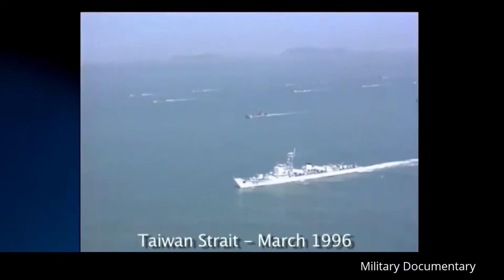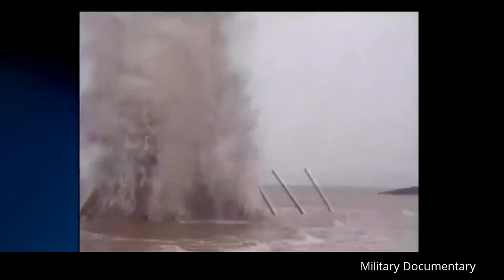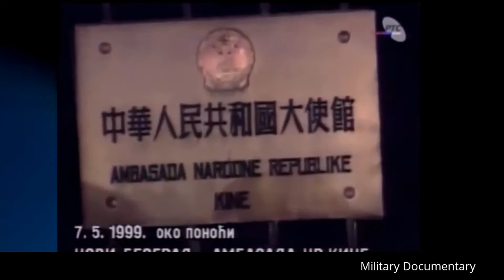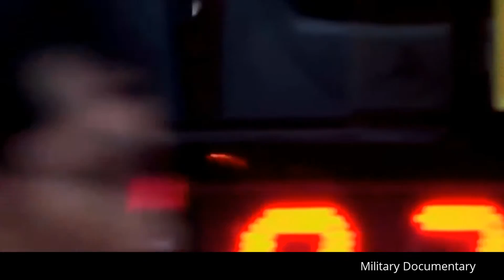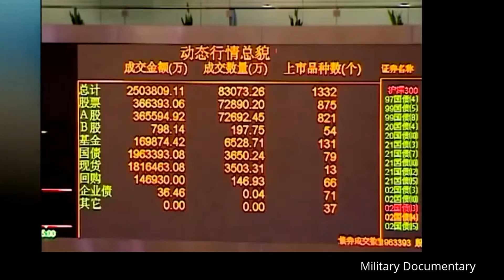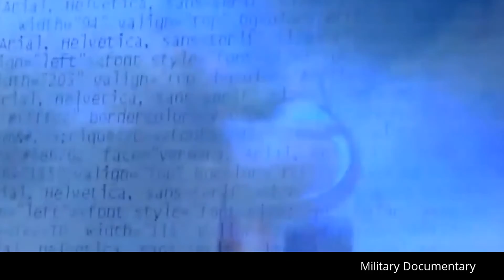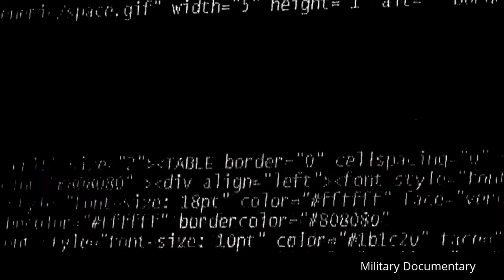World War 3 CHINA vs USA : Military Documentary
United States-China relations, more often known as U.S.–Chinese relations, Chinese–U.S. relations, or Sino-American relations, refer to international relations between the United States of America and the People's Republic of China (PRC). The partnership between China and the United States, in which each nation regards the other as a potential adversary as well as an economic partner, has been described by world leaders and academics as the world's most important bilateral relationship of the century.